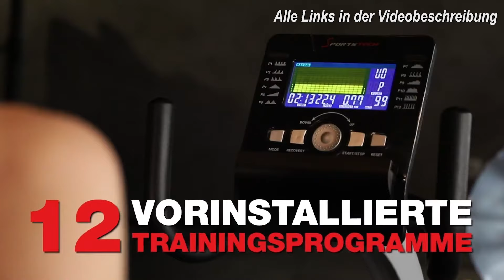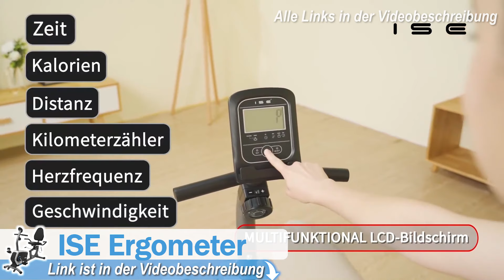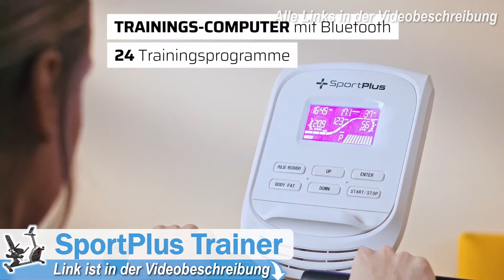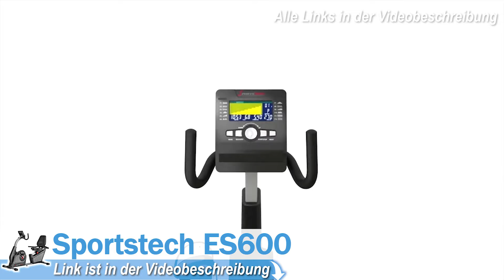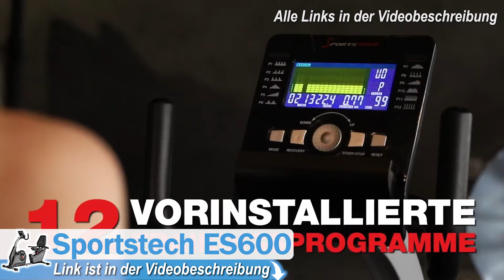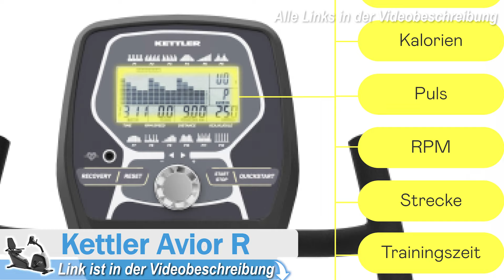Beste LIEGE ERGOMETER 2025 | Top 5 Liegeergometer für Zuhause!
►💥Die besten Liegeergometer im Vergleich 💥

0:00 Intro
0:48 ISE Liegeergometer
2:13 Hop-Sport Liegeergometer
3:46 SportPlus Liegeergometer
6:06 Sportstech Liegeergometer
7:35 Kettler Liegeergometer

**Kaufratgeber: Liegeergometer – Komfortables und effektives Training für Jedermann**

Liegeergometer, auch bekannt als Recumbent Bikes, sind eine beliebte Wahl für Personen, die ein effektives Cardio-Training mit maximalem Komfort verbinden möchten. Diese Art von Heimtrainer bietet eine bequeme, rückenfreundliche Sitzposition, die besonders für Menschen mit Rückenproblemen oder eingeschränkter Mobilität geeignet ist. In diesem Kaufratgeber erfahren Sie, was Liegeergometer so besonders macht und worauf Sie beim Kauf achten sollten.

**Merkmale und Vorteile von Liegeergometern:**

1. **Ergonomischer Komfort:** Die liegende Position reduziert die Belastung auf den unteren Rücken und verteilt das Gewicht gleichmäßiger.

2. **Gelenkschonendes Training:** Liegeergometer bieten ein effektives Cardio-Training, das die Gelenke weniger belastet als andere Trainingsformen.

3. **Einfacher Einstieg:** Der niedrige Einstieg erleichtert das Auf- und Absteigen, was besonders für ältere Nutzer oder Personen mit eingeschränkter Mobilität vorteilhaft ist.

4. **Vielseitige Trainingsmöglichkeiten:** Viele Modelle bieten verschiedene Widerstandsstufen und Programme, um das Training individuell anzupassen.

5. **Zusätzliche Funktionen:** Moderne Liegeergometer können über Funktionen wie Herzfrequenzmesser, digitale Displays und sogar interaktive Trainingsprogramme verfügen.

**Auswahlkriterien für Liegeergometer:**

- **Komfort und Ergonomie:** Achten Sie auf eine bequeme Sitzfläche und eine ergonomische Gestaltung.

- **Stabilität und Qualität:** Ein robustes und gut verarbeitetes Gerät gewährleistet Sicherheit und Langlebigkeit.

- **Anpassbarkeit:** Überprüfen Sie, ob Sitz und Pedale verstellbar sind, um eine optimale Trainingsposition zu gewährleisten.

- **Trainingsprogramme und Widerstandsstufen:** Eine Vielzahl von Programmen und Widerstandsstufen ermöglicht ein abwechslungsreiches und fortschrittliches Training.

- **Benutzerfreundlichkeit:** Ein intuitives Bedienfeld und leicht verständliche Funktionen erhöhen den Trainingskomfort.

- **Zusätzliche Funktionen:** Extras wie Pulsmesser, Kalorienzähler oder Bluetooth-Konnektivität können das Training bereichern.

- **Preis-Leistungs-Verhältnis:** Vergleichen Sie die Funktionen und Preise verschiedener Modelle, um das beste Gerät für Ihr Budget zu finden.

Liegeergometer sind eine ausgezeichnete Wahl für alle, die ein sicheres, komfortables und effektives Cardio-Training suchen. Sie sind ideal für Menschen aller Fitnessstufen und bieten eine hervorragende Möglichkeit, die allgemeine Gesundheit und Ausdauer zu verbessern, ohne die Gelenke zu belasten. Mit einem Liegeergometer können Sie ein effektives Training genießen, während Sie gleichzeitig Ihren Rücken und Ihre Gelenke schonen.